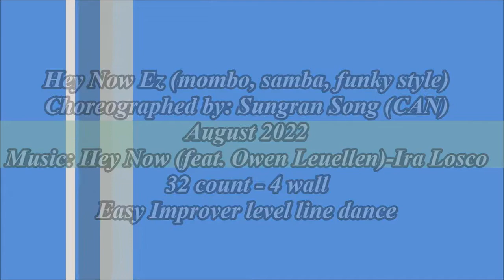Hey Now Ez (mombo, samba, funky style)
Choreographed by: Sungran Song (CAN) August 2022
32 count - 4 wall - Easy Improver level line dance